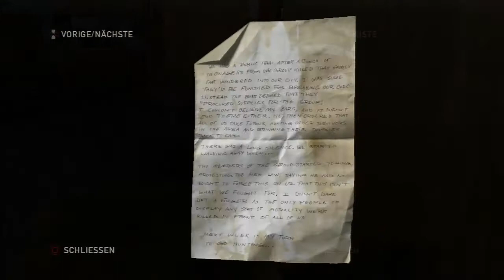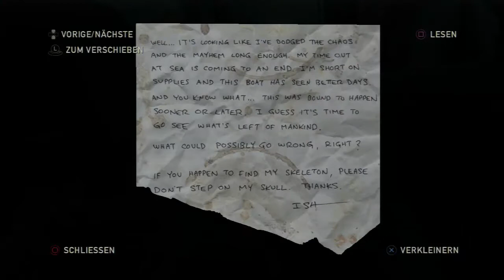Let's Play The Last of Us - Part 29 [Deutsch/Blind] Endlich raus aus der Stadt!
▼Geschichte:▼
Wir schreiben das Jahr 2033, zwei Jahrzehnte nach dem ein Cordyceps-artiger Pilz Millionen Menschen getötet und die Natur langsam die verlassenen Städte und Ortschaften zurückerobert hat. Die Überlebenden sind in Quarantänezonen gesperrt, komplett unter der Aufsicht des US-amerikanischen Militärs, das mit Hilfe des Ausnahmezustands rigoros nach Infizierten sucht. Joel, ein abgehärteter Schwarzhändler in einer der Quarantänezonen in Boston, verspricht einem alten Freund, dass er die 14-jährige Ellie weg von der brutalen Regierung, hin zu einer Widerstandsgruppe mit dem Namen Fireflies bringt. Sie beginnen eine Reise durch die Vereinigten Staaten und versuchen dabei, von den Infizierten -- humanoide Kreaturen, deren einziges Ziel es ist die pilzartige Infektion zu verbreiten -- fernzubleiben. Joel und Ellie müssen sich zudem vor Plünderern schützen, die außerhalb der Zonen leben und die beiden als Beute sehen. Dazu kommt, dass das Militär fest dazu entschlossen ist, Ellie zu finden und sie zurückzubringen.

Skype: KiLLaHrouz21
Steam: KiLLaHrouz21
PSN: KiLLaHrouz

▼Spiel-Informationen:▼
Plattform: Playstation 3
Genre: Adventure, Horror-Survival
Entwickler: Naughty Dog
Erscheinungsjahr: 2013